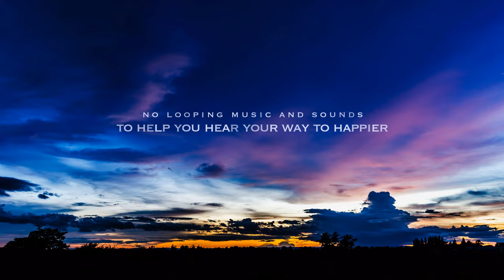Energetic Binaural Frequency Brainwave Music - Wake Up With No Caffeine Music Beats Energy Booster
Activate your brain by binaural beats.

 “Binaural” means “relating to both ears.”

Binaural beats introduce a new frequency to your brain, your brain waves feel compelled to sync to it, effectively launching you into a different “brain state.” and help people find increased happiness and well-being through the power of sound.”

Strong Binaural Frequency Brainwave Music - Wake Up With No Caffeine Binaural Beats Energy Booster